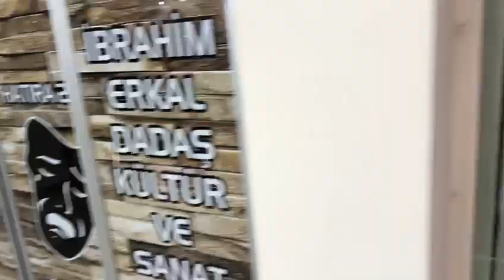Haydi Gençler Sarıkamış’a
YTB’nin Haydi Gençler Sarıkamış’a projesi kapsamında yurt dışında yaşayan vatandaşlarımız Erzurum’a geldi.

6-8 Ocak tarihlerinde düzenlenecek Sarıkamış Şehitlerini Anma programına katılacak olan gençler, kentin yöresel türkülerinin ve tiyatro gösterisinin yer aldığı kültürel etkinliklere katıldı.

Haberleşme Kanallarımız